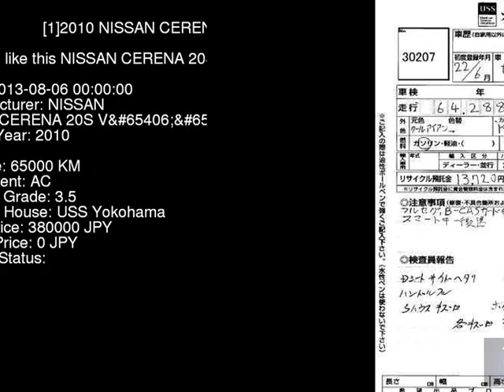2010 NISSAN CERENA 20S_V C25 - Japanese Used Car For Sale Japan Auction Import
2010 NISSAN CERENA 20S_V C25 - Japanese Used Car For Sale Japan Auction Import C25,NISSAN,CERENA,20S_V,USS Yokohama,jdmvip,vip,jdm,cars,japan,jdmvip.com,japanesecars,usedcars Japanese Used JDM Car For Sale At Auction in Japan for Import